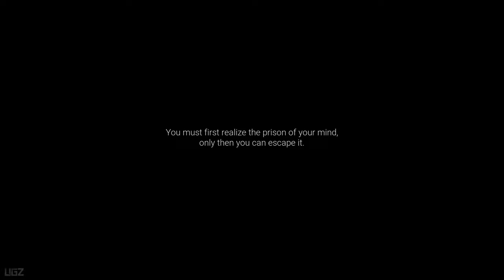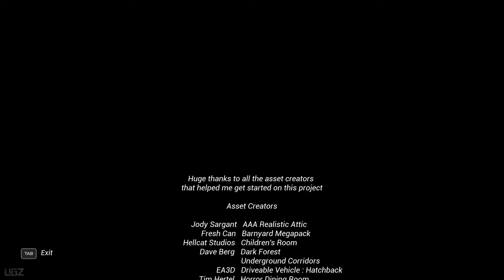Within the Unknown - Explore an Abandoned Farm | Psychological Horror Game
In this Video we are playing a Psychological Horror Game Called Within the Unknown.

Within the Unknown is a first-person, psychological indie horror game where you regain your memory and relive the trauma from your dark past in a sci-fi simulation.

PC Specs:
CPU: Intel 14900K
Motherboard: Asus Tuf Gaming X570-Pro (Wifi)
Cooler: DeepCool Liquid Cooler LT720 360mm 4th Gen Dual-Chamber Pump
Memory: Corsair Vengeance LPX Black 64GB DDR4
SSD: Samsung SSD 980 EVO NVMe M.2 (2TB)
Graphics card: Zotac GeForce RTX 4080 16GB AMP Extreme AIRO
Operating System: Windows 10
Monitor: LG 4K 32Inch